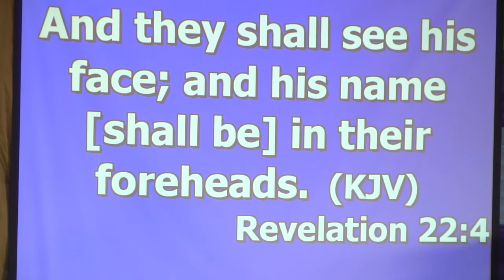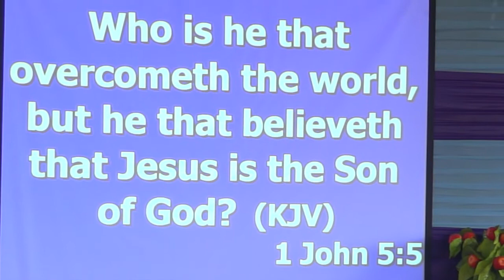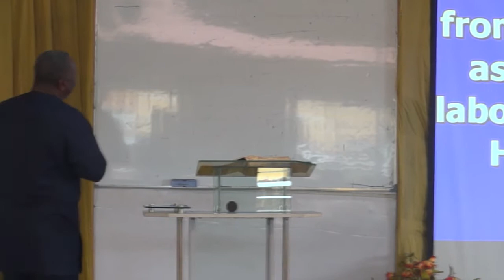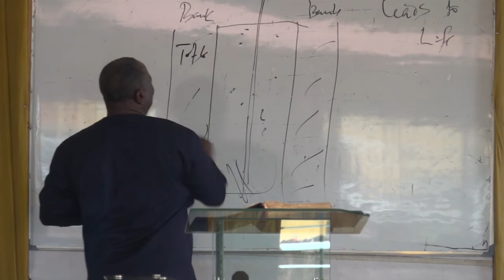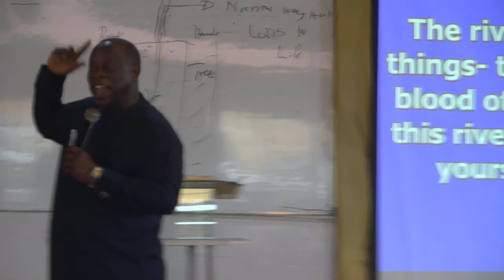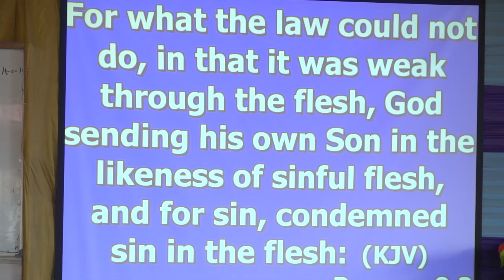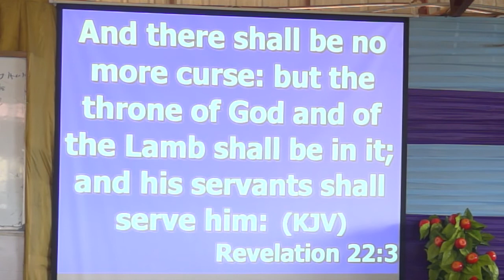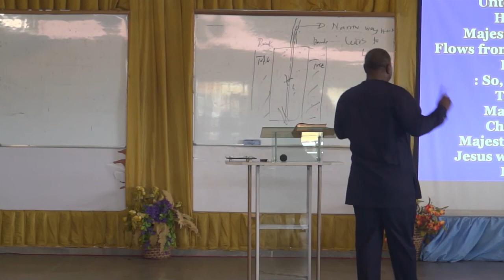Benin House Fellowship;IN THE MIDST OF IT;THERE SHALL BE NO MORE CURSE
IN THE MIDST OF IT;THERE SHALL BE NO MORE CURSE
BRO HOPE OVWAH
25 MARCH 2018